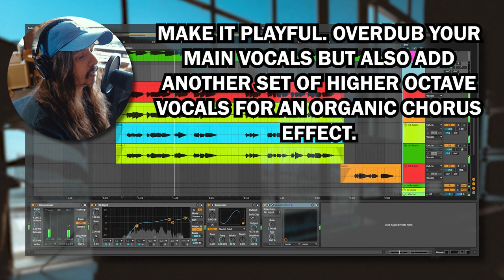How to make indie rock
In this video I show you guys how to make a song inspired by Alex G. This one has been requested quite a few times in the past and I'm finally getting around to it. Hope you enjoy it!